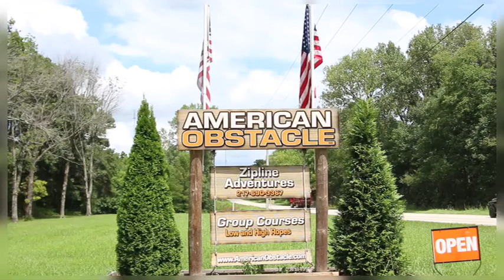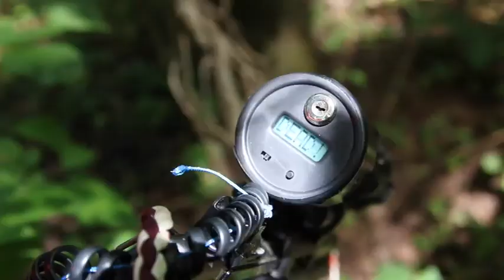American Obstacle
WTWO in Terre Haute, Indiana does a news story on American Obstacle.